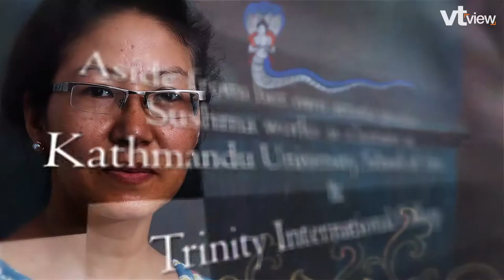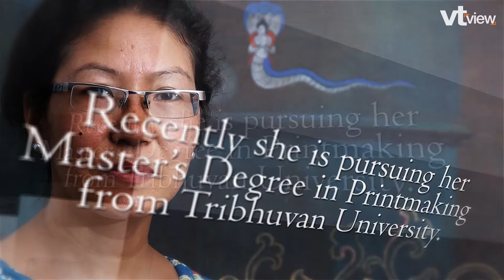Biography | Sushma Shakya (Artist)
Sushma Shakya

Aside from her own artistic practice Sushma works as a lecturer at Kathmandu University, School of Arts, Centre for Art and Design (KUart) and Trinity International College. She has received awards including ‘the Himalayan Artist

Award – 2009’ from the Australian Himalayan Foundation, ‘Special Award on Contemporary Sculpture-2013’ National Exhibition of Fine Arts and ‘Special Award on Woodcut-2013’ from Folk Arts Department, NAFA. In 2010, she had

her second solo exhibition “Chaitya” at the Siddhartha Art Gallery. Her works have been exhibited in China, Japan, Canada, the United States, as well as in Nepal.
Along with a Bachelor’s Degree in Fine Arts from KUart, she holds a Master’s

Degree in Business Administration from Tribhuvan University. Recently she is pursuing her Master’s Degree in Printmaking from Tribhuvan University.